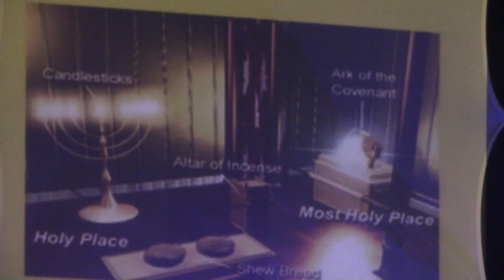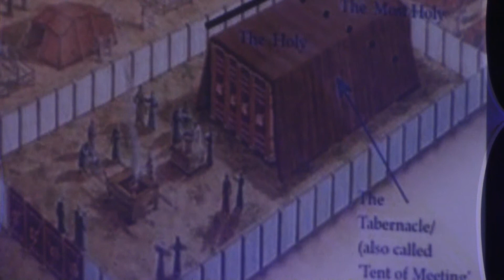HEBREWS "MELCHIZEDEK" PART 1 PASTOR MICHAEL PORZIO 03-04-20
Sunday messages and Wednesday night Bible study lessons by Pastors Phil and Michael Porzio of New Image Ministries in Lehigh Acres, Florida.